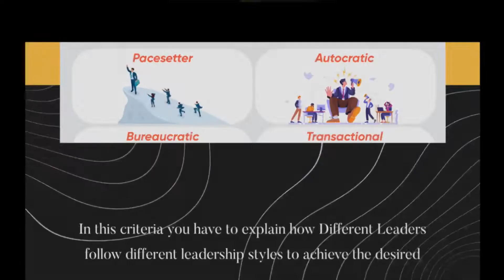Unit-1, Task -1, Criteria - 1.3